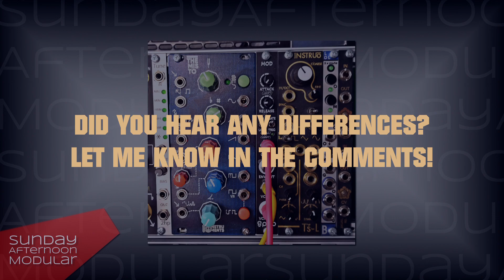VCO Comparison - IO Instruments Themisto & Instruo Ts-L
In this video, we will compare the same waveforms of two different oscillators. This is not to judge which one is the better VCO, but to see or better hear if there are any differences.

If you like my videos, don't forget to become a subscriber!